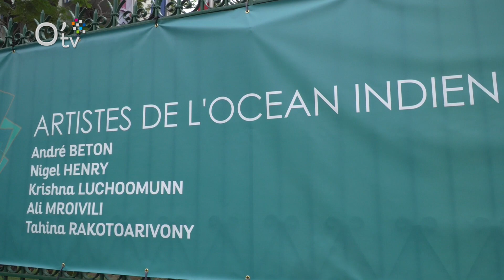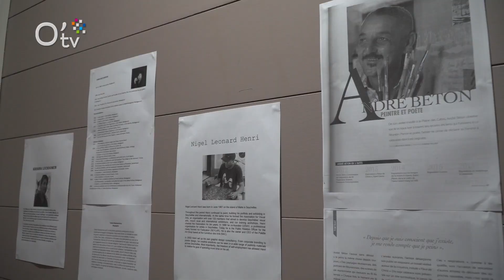Exposition de tableaux d'artistes de l'Océan Indien à la Villa de la Région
La Villa de la Région accueille une belle exposition. Celle d'artistes de l'Océan Indien, originaires des Iles de La Réunion, Maurice, Les Seychelles, Madagascar et des Comores.

Ces artistes sont fiers de leur ancrage à l'Océan Indien. Ils souhaitent mettre en valeur leur identité et leur passion communes au travers de rendez-vous artistiques.

Vous avez jusqu'a ce dimanche 22 octobre pour profiter de leurs oeuvres !